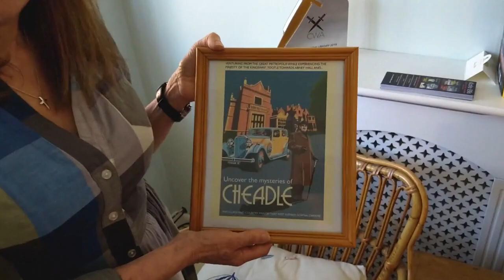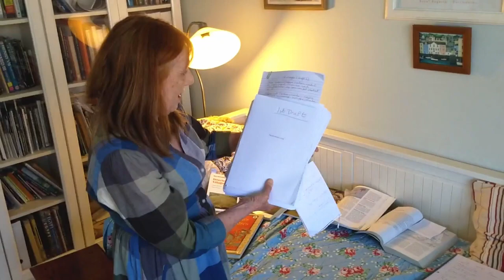Crime Writers in Residence: Kate Ellis, May 2020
Kate Ellis, author of the Wesley Peterson series, talks about her life and work during the Covid-19 lockdown crisis, and gives you her recommended reading.